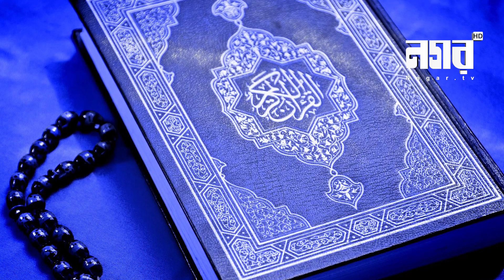কারাগারে কয়েদিদের সাথে যা করছেন কাজী ইব্রাহিম | Mufti Kazi Ibrahim | Special Report | Nagar TV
Nagar TV , It’s an Entertainment & fully digital technology based TV channel in Bangladesh.

কারাগারে যা করছে মুফতি কাজী ইব্রাহিম | প্রতিদিনের গল্প | Changetv.press
মুফতি কাজী ইব্রাহীমকে গুম ও গ্রেফতার নিয়ে আজহারীর কড়া মন্তব্য | Mufti kazi ibrahim | Azhari2021
আলোচিত খুতবার কারনেই গুম হলেন কাজী ইব্রাহিম | Kazi Ibrahim Arrest | RAW | Tafsir TV | DB
আজ রাতে বাসায় হা*মলার পর লাইভে এসে যা বললেন কাজী ইব্রাহীম
যে কারণে মুফতি কাজী ইব্রাহিম গ্রেফতার || Live mufti kazi ibrahim
যে কারণে গুম হলো কাজী ইব্রাহীম ! চাঞ্চল্যকর তথ্য ফাঁস ! mufti kazi ibrahim latest news
🔴 মুফতি কাজী ইব্রাহিমের বাসা থেকে সরাসরি লাইভ | Mufti Kazi Ibrahim Live News | Imran250
মুফতি কাজী ইব্রাহীম এর সর্বশেষ আপডেট। kazi Ibrahim/কাজী ইব্রাহীম
মুফতী কাজি ইব্রাহীমকে কি আদৌ ডিবি তুলে নিয়ে গেছে? আইজিপিকে জবাব দিতে হবে!
হারিয়ে যাবে বহু দেশ || মুফতি কাজী ইব্রাহীম || Mufti Kazi Ibrahim New waz 2021 || Islamic way24
এই ওয়াজের কারনেই গুম হলেন !! মুফতী কাজী ইব্রাহিম, mufti kazi ibrahim viral waj
কাজী ইব্রাহীম গ্রেফতার হবার আগে দেশবাসীর উদ্দেশ্যে সর্বশেষ ভিডিও বার্তা। kazi Ibrahim/কাজী ইব্রাহীম
কাজী ইব্রাহীম হুজুরের আপডেট জানালেন তার ছাত্র | Kazi Ibrahim Update | ThreeSixty Fact | atm maruf
যে কারণে আ'টক হলেন মুফতি কাজী ইব্রাহীম। mufti kazi Ibrahim। মুফতি কাজী ইব্রাহীম আ'টক
মধ্যরাতে মুফতি কাজী ইব্রাহীম গুম ।। গুম হওয়ার আগ মুহুর্তে লাইভে জাতির উদ্দেশ্যে জ্বালাময় বক্তব্য
মুফতি কাজী ইব্রাহীম'কে নিয়ে ভারতীয় দালা*লদের যে ষড়যন্ত্র ব্যার্থ হয়েছে||
যে চাঞ্চল্যকর তথ্য দেওয়ার গুম হলেন কাজী ইব্রাহিম | জাতীয় ঐক্যর বিকল্প নেই আব্বাসী Mufti Kazi Ibrahim
যে কথা বলায় গ্রেফতার মুফতী কাজী ইব্রাহিম মুখ খুললেন লুৎফর রহমান | Kazi Ibrahim | Lutfar Rahman
মুফতি কাজি ইব্রাহিম অবশেষে গ্রেফতার । Mufti Kazi Ibrahim Update
এই মাত্র পাওয়া,জিজ্ঞাসাবাদের জন্য মুফতী কাজী ইব্রাহীমকে আটক করে রেখেছে মহানগর গোয়েন্দা পুলিশ (ডিবি)
গুম হলেন কাজী ইব্রাহিম,কাজী ইব্রাহিম,kazi ibrahim arrest,kazi ibrahim,raw,কাজী ইব্রাহীম গ্রেফতার,কাজী ইব্রাহীম গুম,র,মুফতি কাজী ইব্রাহীম,মুফতি কাজী ইব্রাহীম গ্রেফতার,মুফতি কাজী ইব্রাহিম,mufti kazi ibrahim
যে বিষয়গুলো নিয়ে আফসোস করবেন না। Mizanur Rahman azhari
হতাশ হবেনা কঠিন বিপদে কিভাবে আল্লাহর সাহায্য চাইবে I মিজানুর রহমান আজহারী ওয়াজ
ডিবি পুলিশের উপস্থিতির খবরে ফেসবুক লাইভে আসেন কাজী ইব্রাহিম | Kazi Ibrahim Arrest
গভীর রাতে মুফতী কাজী ইব্রাহীম গ্রেফতার ! কিন্ত কেন? কি অপরাধ? জাতির উদ্দেশে ভাষণের মূল বিষয় কি ছিল